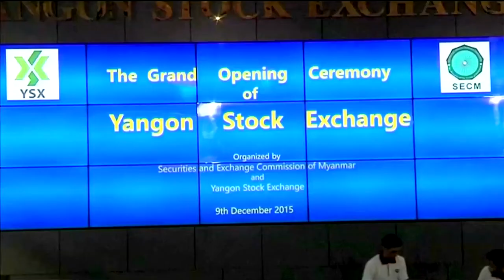DVB Bulletin: 9 October 2015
Watch today's top stories with Angus Watson.